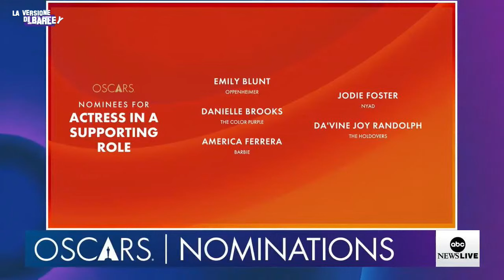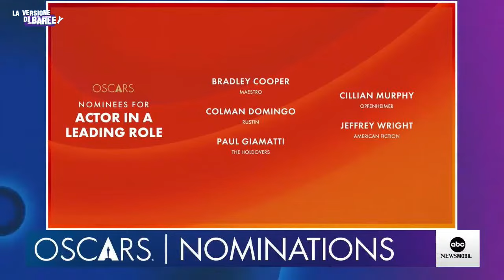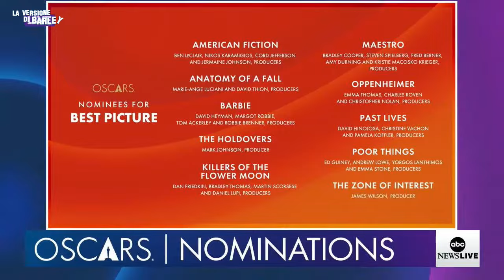EP52: AND THE OSCAR GOES TO...non è tutto oro quello che luccica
Ok...l'Oscar è un premio...ma cosa premia esattamente?
Chi vota? Si può manipolapre il voto?

E il premio che sposta di più in tutta l'industria cinematografica mondiale...secondo voi non è pilotato?

Ingenui...